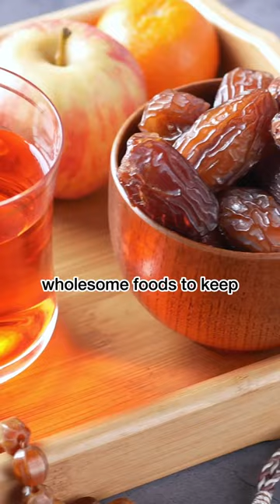Here are our tips and tricks for maximising your fasting experience during this Ramadan 🌙